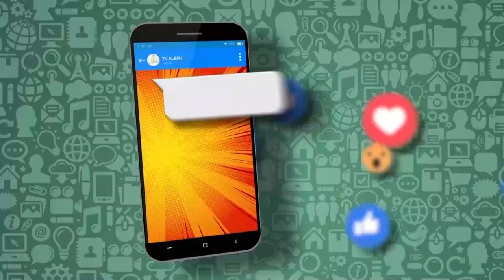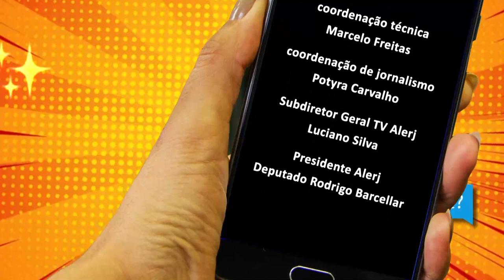Papo de Juventude - Meninas Curiosas - Bloco 2